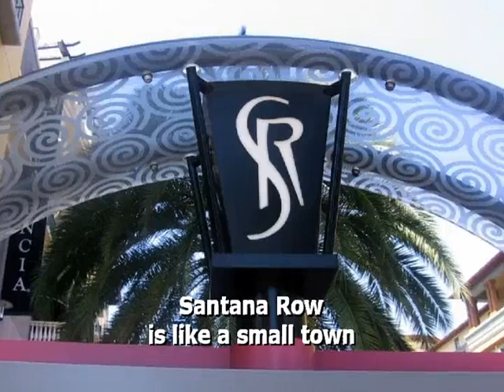Santana Row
Stevens Creek Blvd, San Jose, CA
Mary Pope-Handy
Sereno Group Real Estate